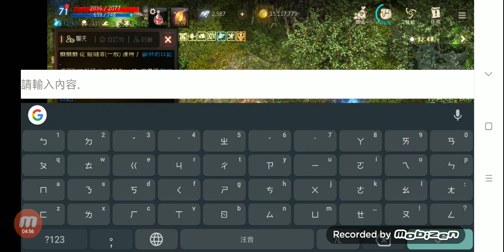【天堂m】第25次合紅變成功~5/25